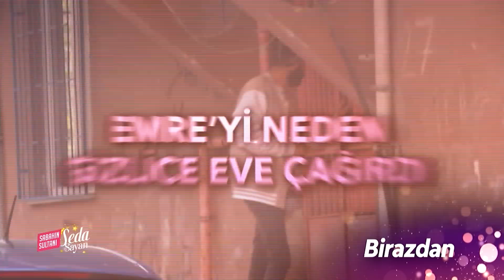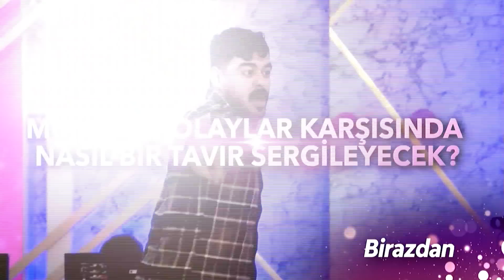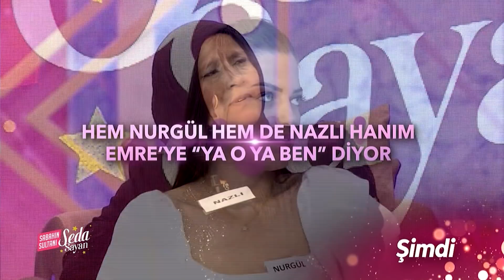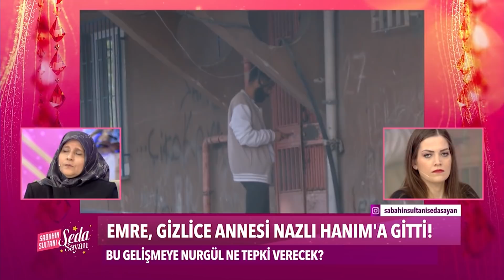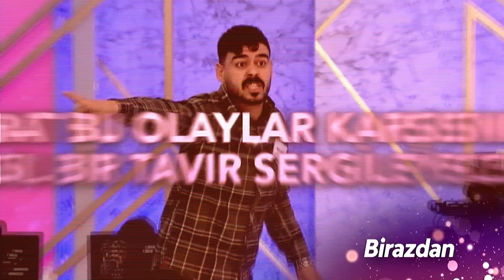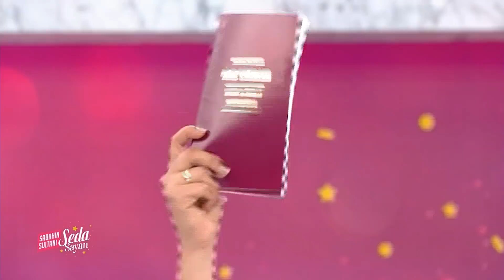Sabahın Sultanı Seda Sayan 174. Bölüm (26 Nisan 2022 - Salı)